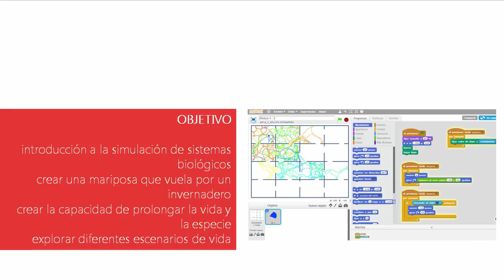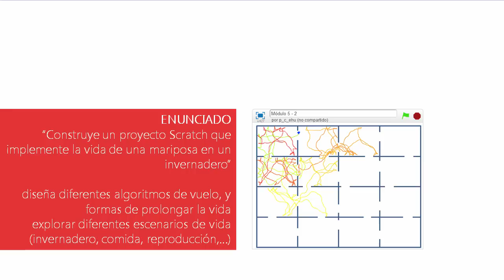5. 3 - Enunciado Proyecto Mariposa en el invernadero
Proyecto Scratch a desarrollar en el módulo:

• objetivo: introducción a la simulación

de sistemas biológicos

• enunciado y diseño del proyecto